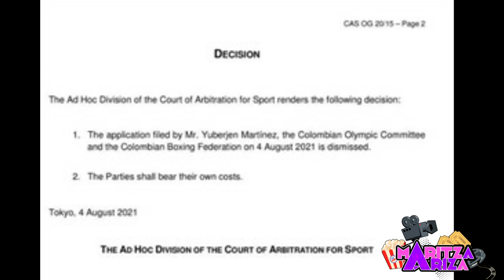Demanda negada🥊 ¡ROBO OLÍMPICO! YUBERJEN MARTÍNEZ / Injusta derrota en Juegos Olímpicos Tokio 2020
El boxeador colombiano YuberjenMartínez perdió en su tercera salida en los Juegos Olímpicos de Tokio, tras caer contra el local Ryomei Tanaka, en la categoría de los 52 kilos.

El deporte no esta exento de injusticias. Las puntuaciones arbitrales han sido motivo constante de controversia en la historia del boxeo olímpico

¡ROBO OLÍMPICO! Injusta derrota YUBERJEN MARTÍNEZ Juegos Olímpicos Tokio 2020